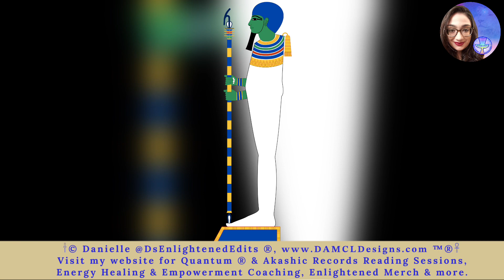The Egyptian God Ptah; and his modern day associations with The Oscars & Manifestation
🌟 If you are struggling with your mental health and need help, please reach out for it. You can find the 🇺🇸 National Suic*de Hotline here = 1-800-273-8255 (Now 611 in the US)

Be Blessed & Take Care 🖖

With LoveLight & LightCodes...
𓌂©♡~Danielle, DAMCL ™, @DsEnlightenedEdits ™®☆🌈𓌂𓋹𓍶

⚡⚡⚡♀️ 𓍳𓇳 ♃ ⚡⚡⚡

(At the time of this recording), I am NOT an accredited medical or mental healthcare professional. I cannot diagnose anyone; or be held responsible for your (/their) health, finances, actions or well-being. Information shared is for spiritual, education, and "entertainment" purposes. Energy is subjective and cannot be guaranteed. The terms “healing, medicine, etc” are used as such; and in a spiritual capacity only. This is not intended to treat, diagnose, or “cure” any issue or disease; or substitute medical treatments/supervision.

If you need medical attention or mental health assistance, it is up to you to (please) seek it from a licensed/accredited medical professional (which I am not). If you are struggling with depression or negative Thoughts, please know you are not alone; and you are worthy of help, I pray you seek and receive it.

I retain all rights to content created, channeled, &/or shared by me. 𓇳𓋹𓂓𓋴𓍶